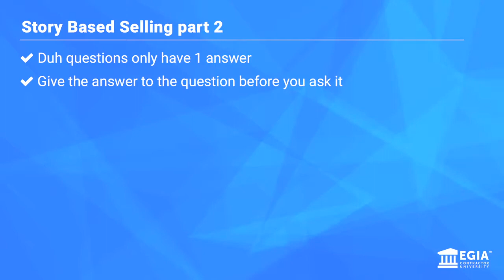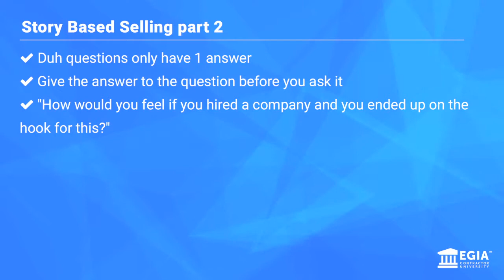Selling with "Duh!" Questions - Cracking the Code Clip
Using stories is a valuable sales strategy. And one powerful piece of it? The "Duh!" question.

Weldon Long explains, in a clip from this week's CrackingTheCode.